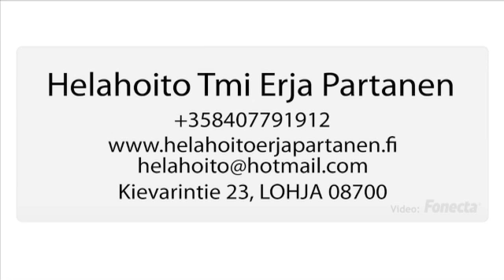Isot Koot Helsinki Uusimaa J-Nen Ky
J-Nen Ky sijaintina: Uusimaa Helsinki. Yrityksen päähakusanat ovat: isot koot ja isoille tytöille. Verkkosivuillemme pääset yllä olevasta URL-osoitteesta.